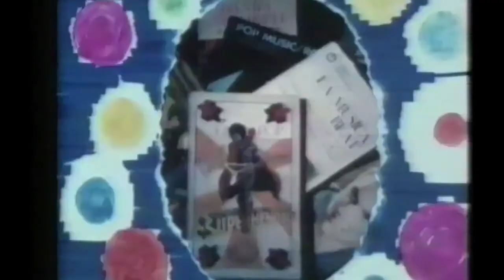Companyia Elèctrica Dharma-Popgrama-1979 part 2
Segona part de tres, d'un resum d'una hora, de la gira de la Companyia Elèctrica Dharma de l'any 1979, en aquest cas a Granada, del programa musical "POPGRAMA".

Segunda parte de tres, de un resumen de una hora, de la gira de la Compañía Eléctrica Dharma del año 1979, en este caso en Granada, del programa musical “POPGRAMA”.